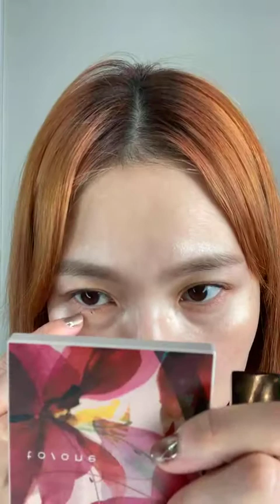11/19/2019 INSTA LIVE 'Using Christmas coffret"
ワクワクする色ばかりで１回では紹介しきれないので数回に渡り紹介していこうと思っています。